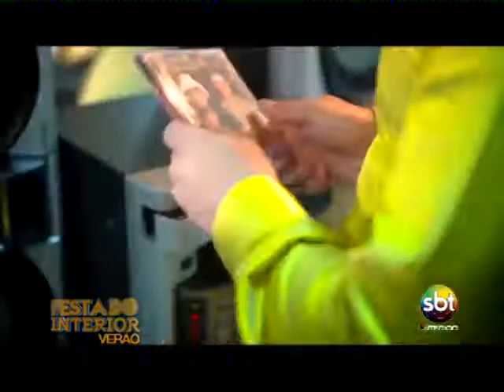Festa do Interior - Parte 2/2 - 25 01 2013